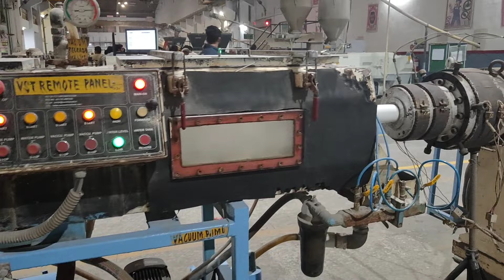Pipe Manufacturing Video Inside The Factory | फैक्ट्री में पाइप कैसे बनते हैं | Full video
Plumbing Machine And Tools Amazon Purchase Link 👇👇👇👇👇👇👇👇👇
Pipe cutter
4 in 1 wrench
Plumbing tools kit
Angle grinder machine
Hammer drill machine with breaker
Hammer drill machine 👉
Rotary cum breaker machine
Breaker machine
Dongcheng core cutting machine 200mm
Dongcheng hand core cutting machine
Crompton cil 120 booster pump
Varie manual drain tools

manufacturing
pvc pipe manufacturing process
pipe manufacturing
factory
pipe manufacturing process
pipe factory
manufacturing process
pvc pipe factory in india
hdpe pipe manufacturing process
pvc garden pipe manufacturing process
manufacturing factory
how steel pipes are made in factory
pvc pipe factory
amazing steel pipe manufacturing
how pipe made in factory
american manufacturing
pvc garden pipe manufacturing machine in india
pvc manufacturing process
Upvc pipe manufacturing process
Koun so kaaj kathin jag mahi jo nahi hoi taat tum pahi
Sk plumbing works